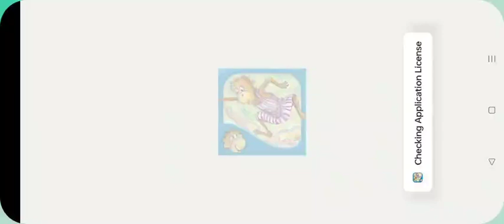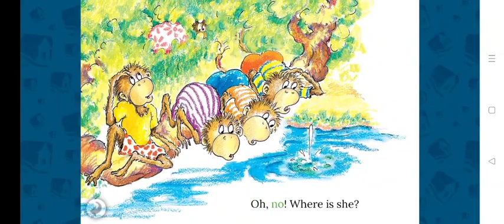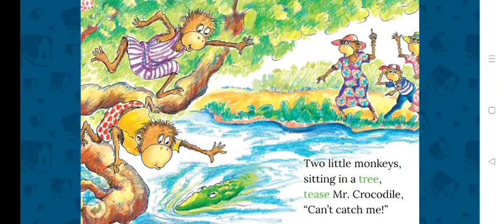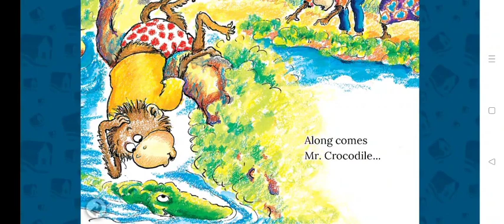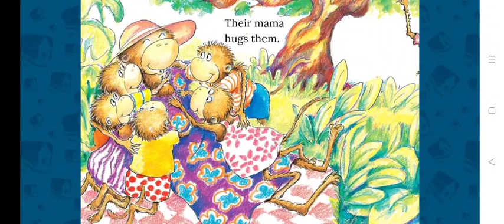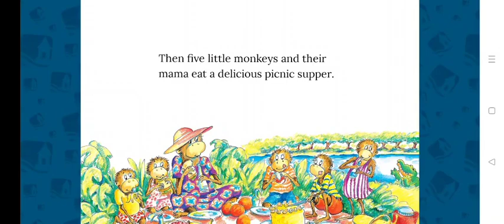Five Little Monkeys Sitting in a Tree App Review